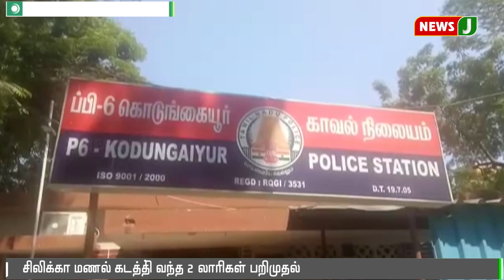ஆந்திராவில் இருந்து சிலிக்கா மணலை கடத்தி வந்த 2 லாரிகள் பறிமுதல்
Backed by a State-of-Art production facility with independent studios for NEWS, GEC and MUSIC, our vision and mission to cater to all strata and viewership is fulfilled.ஆந்திராவில் இருந்து சிலிக்கா மணலை கடத்தி வந்த 2 லாரிகள் பறிமுதல்